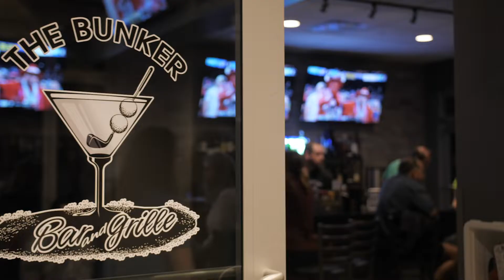BigShots Golf Franchise Offering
BigShots Golf is a cutting-edge golf and entertainment company powered by BigShots Golf proprietary technology. Through a joint venture with Club Corp. BigShots Golf offers franchise opportunities for investors looking to team up with us to develop our free standing outdoor franchise locations.
Investing in a BigShots Golf franchise is an investment in the future of two long standing, powerhouse industries: golf and entertainment.